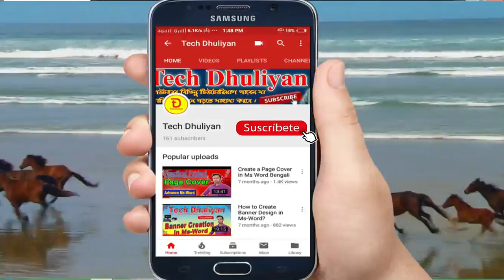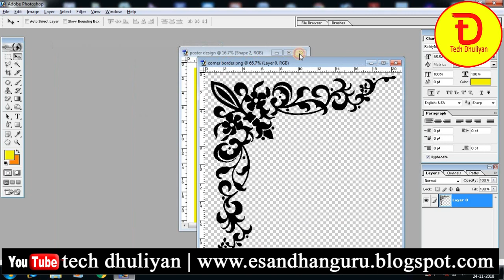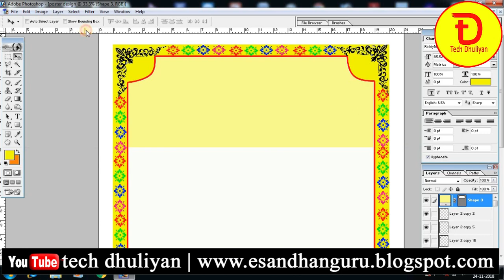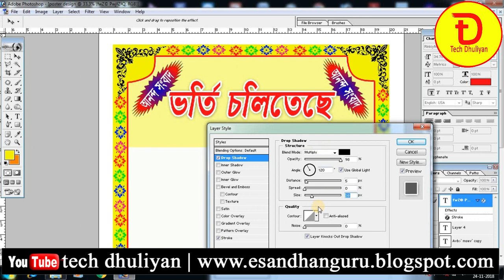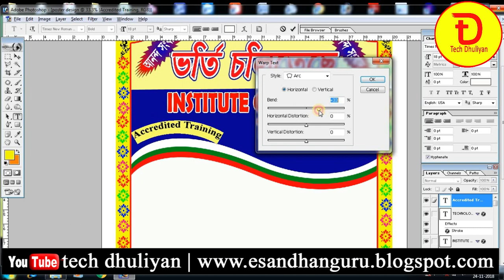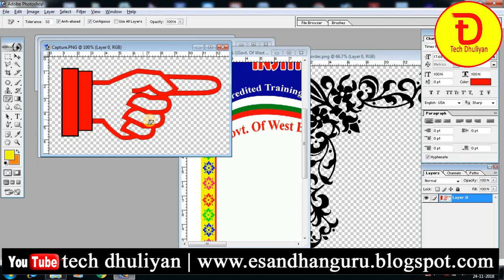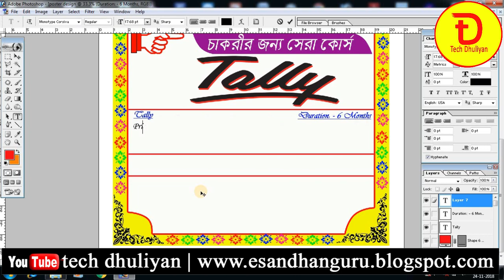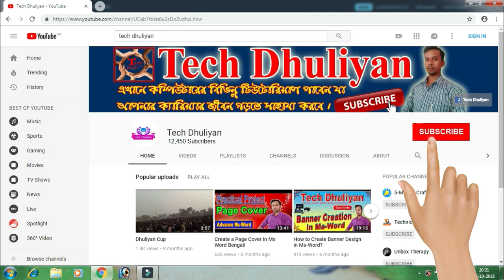The Best Professional Advertising Poster Design in Photoshop in Bengali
The Best Professional Advertising Poster Design in Photoshop in Bengali in full details এই চ্যানেলে আপনি কম্পিউটারের সমস্ত প্রকার টিউটোরিয়াল পাবেন।

Query:-
What is the size of poster in Photoshop?

How do you make a flyer in Photoshop?

How can I design a poster?

How do I make a poster using Word?